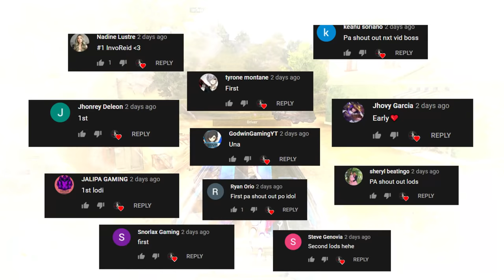WRO LANG MALAKAS!(ROS GAMEPLAY)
"Nginig kamay gamit wrooooo weeew"

PC SPECS:
CPU: I7-9700KF
GPU: RTX 2080 TI Asus turbo 11gb
Memory: 32 GB 3200Mhz RIPJAWS
MOTHERBOARD: MSI z390 tomahawk
500 SSD: KINGSTON
2TB HARD DRIVE DISK

►Chill background Music:
Title: think about it
Type of music: Chill Hip Hop
Mood: Relaxing